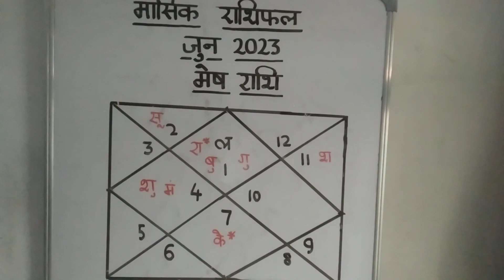मासिक राशिफल- मेष राशि(Mesh Rashi) - जून(June) , 2023